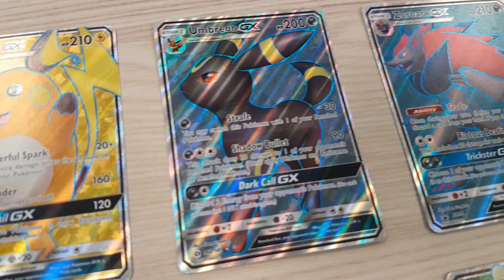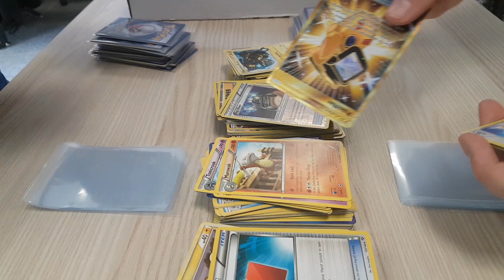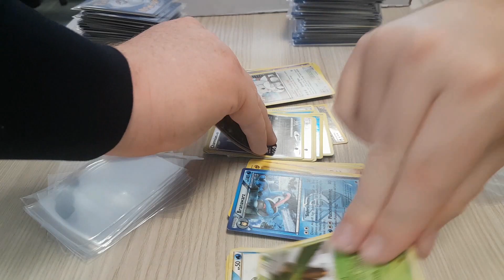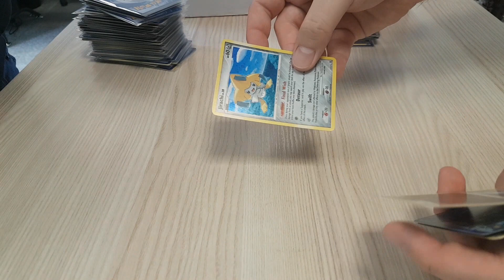LOTTI POKEMON MYSTERY BOOSTER 3! Grab Bags - Auf 100 Stück begrenzt! Alle Details im Video!